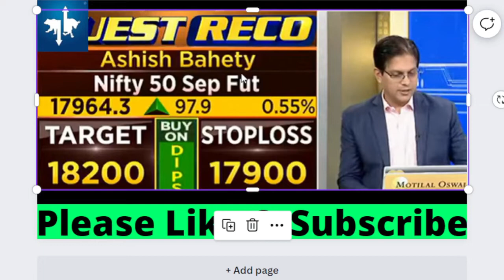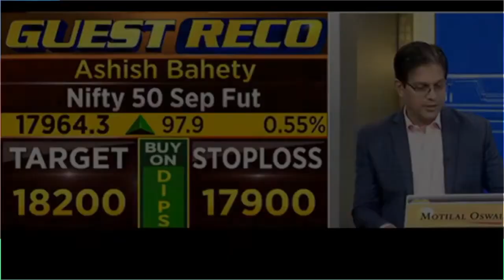13 SEPTEMBER ANIL SINGHVI VIEW ON NIFTY PREDICTION FOR TOMORROW OPTION CHAIN DATA#shorts